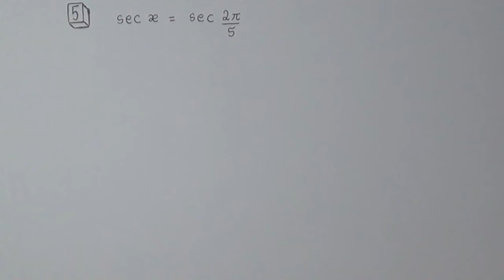Equação Trigonométrica (SAS, 2015, Questão 5)